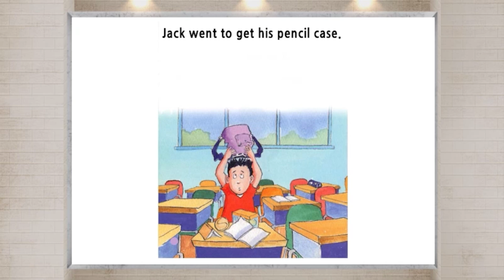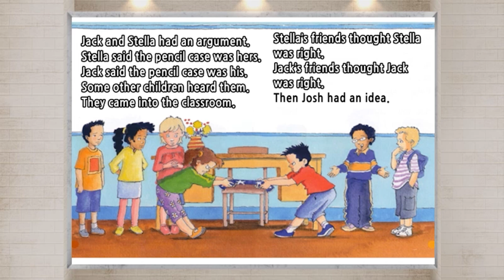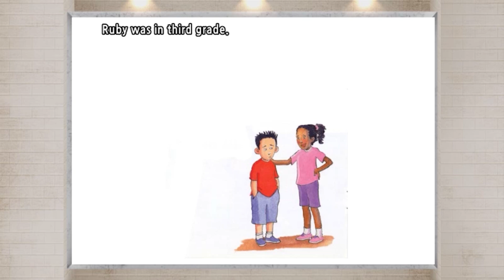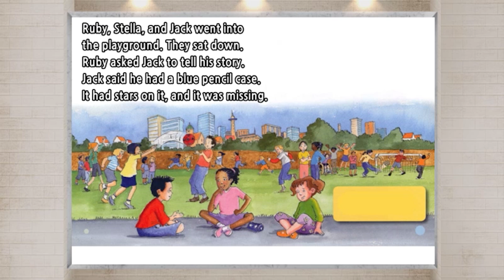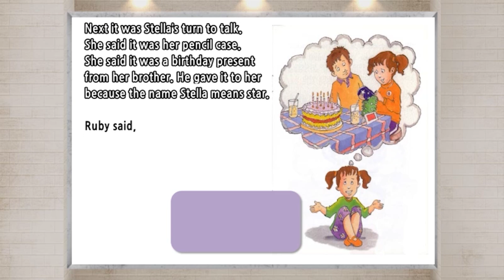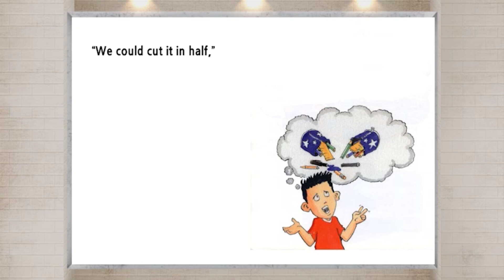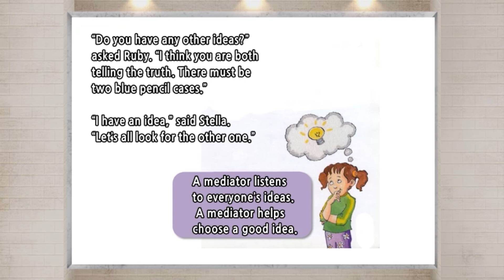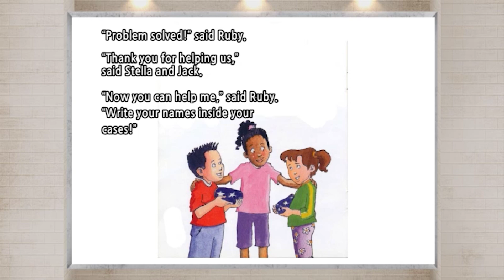브레인뱅크 G1 Social studies I 19. Ruby to the Rescue I Read Aloud